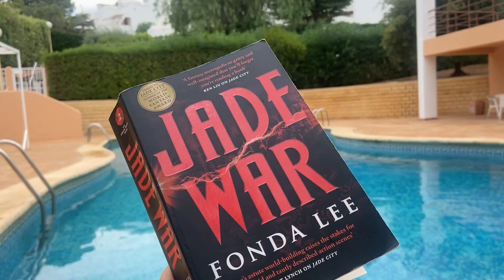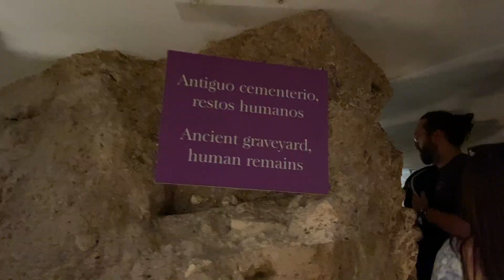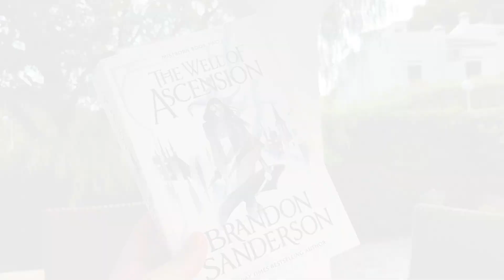SPAIN 2023 TRAVEL VLOG // valencia, xaló, guadalest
Spent a week in Spain with bestie and visited the most beautiful places!